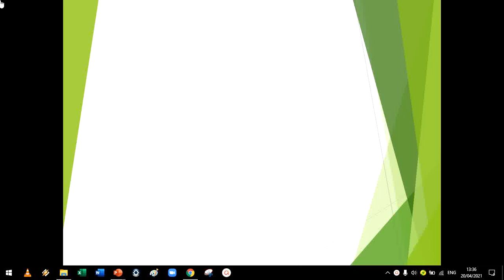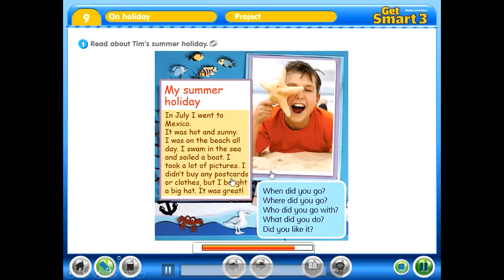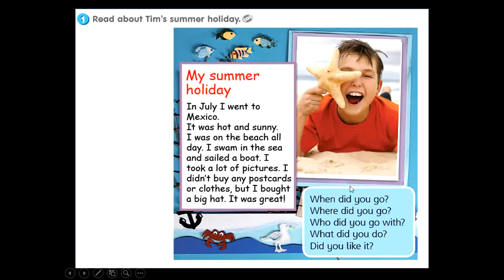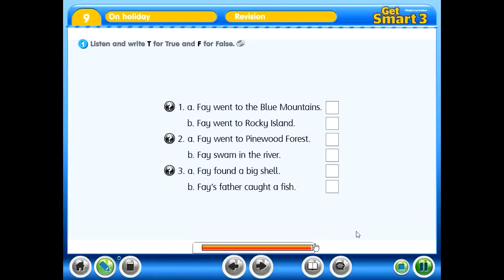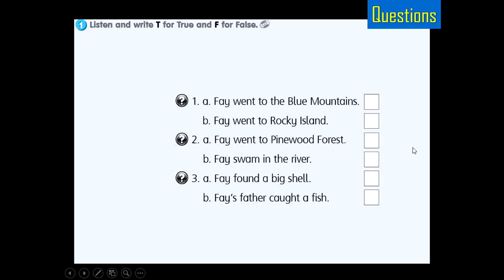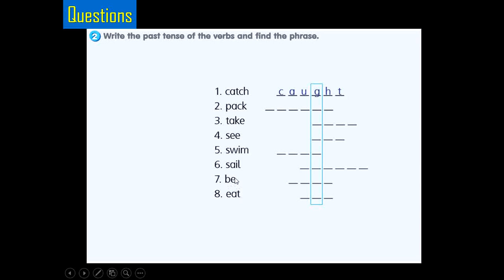Meet 2.24 (smt 2)